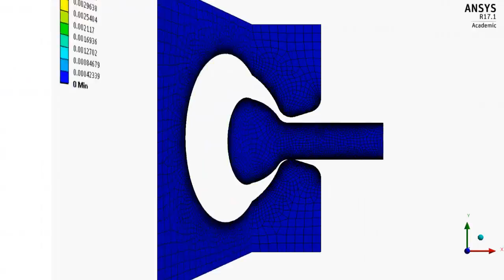Non linear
Basic non linear analysis done in ansys.